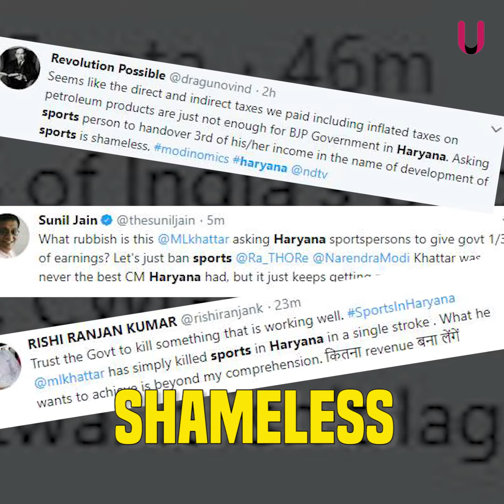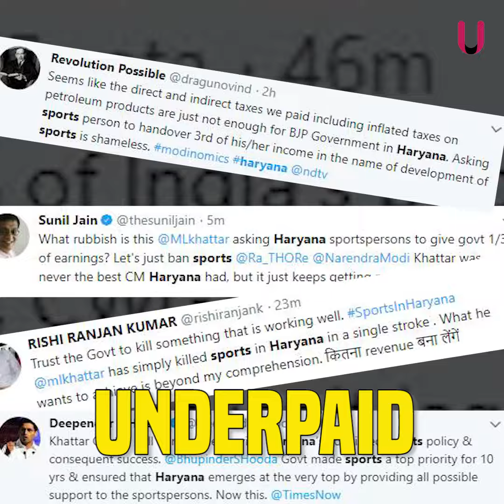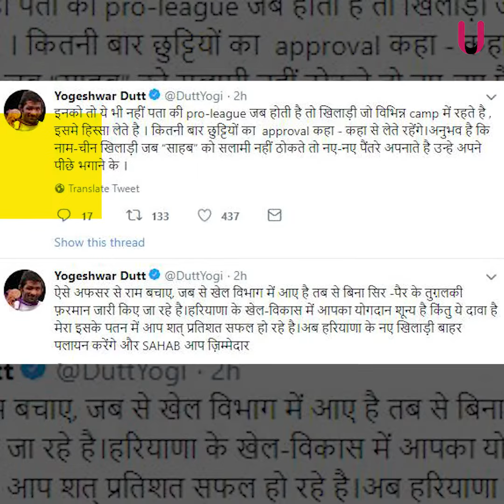Haryana Government Slammed By Sushil Kumar, Phogat Sisters & Yogeshwar Dutt Over 1/3rd Tax On Income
Sushil Kumar, Phogat Sisters & Yogeshwar Dutt slam Haryana governement's bizarre diktat asking state-employed athletes to give one-third of their income through endorsements and professional sports.